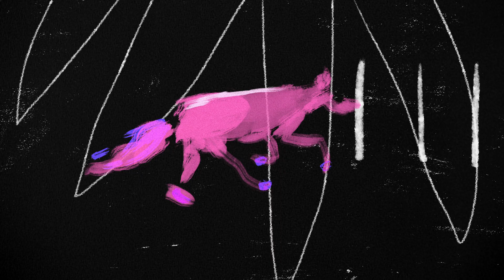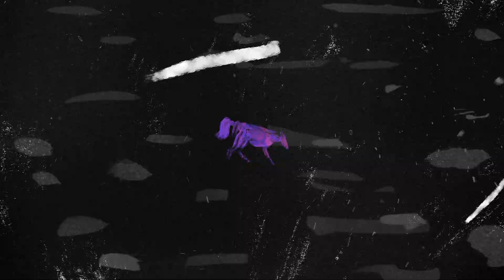D Fine Us - The Fox ft. Noga Erez & Big T (Official Video)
Download, Buy or Stream The Fox by D Fine Us taken from their upcoming album 'Safe To Disconnect'

Video by Anat Gutberg

Mastered by Matt Colton at Alchemy Studios, London

Sync and licensing - Zync Music
Special thanks to Ryan Bloom & the Bloom family

Lyrics:
Well...
The fox is out
Sweaty palms
And it’s a chilly night

Now mama knows
You’ll come right back home
Careful not to fall in
I gotta have it
Gotta talk to you
Comes blessing
Comes the sin

I tell you all the street lights flashing X 4
I tell you all the street lights flashing X 2
Exit only
(I like that beat you know what I mean)

It’s a chilly night put your gloves on
Wear your best coat still have months to go
Shady moon cast the glass
In dusty glow
If your bag is empty don’t bother coming home
Get your bag ready all your list checked
Goosebumps every time you have to go back
Remembering all the grumbling and stomach aches
None of that for the kids don’t mind the quack
Quick quack quick quack there goes the geese
(Shady moon cast dusty glow
And right before the morning)

Now mama knows
And now the fox is out
Come blessing
Comes the sin

I tell you all the street lights flashing X 3
I tell you all the street lights

I tell you all the street lights flashing
I tell you all the streets, I tell you all the street X 2

Exit only.